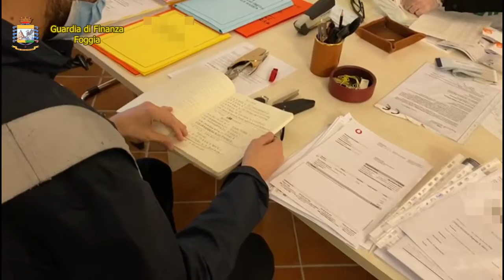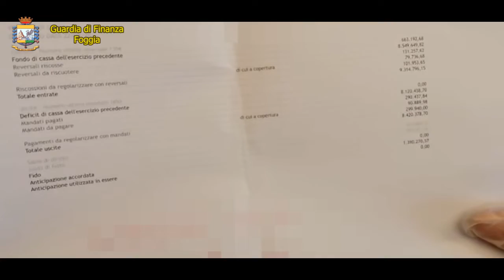Svuota le casse del Comune, arrestato dirigente dalla Guardia di Finanza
La Guardia di Finanza di Foggia, coordinata dalla locale Procura della Repubblica, ha eseguito l’arresto dell’ex Dirigente del settore economico e finanziario di un Comune del sub-appennino dauno che tra il 2018 ed il 2020 si sarebbe impossessato illecitamente di oltre 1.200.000 euro.
Militari del Comando Provinciale della Guardia di Finanza di Foggia, coordinati dalla locale Procura della Repubblica, hanno eseguito l’arresto dell’ex Dirigente del settore economico e finanziario di un Comune del sub-appennino dauno che tra il 2018 ed il 2020 si sarebbe impossessato illecitamente di oltre 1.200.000 euro, prelevandoli dai conti correnti del Comune sui quali era autorizzato ad operare in virtù del suo ufficio e versandoli sui suoi.
Centinaia le operazioni poste in essere nel tempo dall’indagato e analiticamente ricostruite dai militari, anche attraverso mirate indagini finanziarie e patrimoniali nonché approfondimento di segnalazioni per operazioni sospette inoltrate dal Nucleo Speciale di Polizia Valutaria (operazione convenzionalmente denominata “Cassa Comune”).
Le indagini hanno fatto emergere che il Dirigente del settore “Economico Finanziario” dell’Ente avrebbe “arrotondato” il suo stipendio (di poco inferiore ai 2.000 euro) con ingenti entrate “extra” non spettanti a titolo di emolumenti, arrivando, in un’occasione, a riconoscersi in un solo mese indennità accessorie per straordinari per €. 41.000. Di altre somme si sarebbe appropriato attraverso l’incasso di assegni tratti sui conti del Comune a suo beneficio. Infine, avendo in ragione del proprio servizio e ufficio la disponibilità delle finanze dell’ente pubblico sono stati ordinati mandati di pagamento/bonifici dalle casse comunali su conti correnti intestati al funzionario o su cui lo stesso poteva operare.
Tutti i mandati di pagamento riportavano causali generiche e/o insussistenti. Le appropriazioni illecite del funzionario non si sono interrotte neanche dopo essere stato sospeso dalla propria Amministrazione comunale.
Per tali ragioni, il predetto dipendente pubblico è stato deferito dai Finanzieri del Nucleo di polizia economico finanziaria di Foggia alla Procura della Repubblica per i reati di peculato e autoriciclaggio, ed oggi è stato tratto in arresto ed associato alla locale Casa Circondariale in esecuzione della Ordinanza di Custodia cautelare in carcere ordinata dal Tribunale di Foggia, su proposta della medesima Procura della Repubblica.
Il profitto delle costanti, reiterate illecite appropriazioni di denaro pubblico è stato scientemente reinvestito nell’acquisto di beni mobili ed immobili, criptovaluta (Bitcoin) nonché nel finanziamento di imprese intestate a consapevoli prestanome, di fatto gestite dall’indagato.
Pertanto, il Tribunale di Foggia ha accolto la richiesta della Procura della Repubblica di sequestro preventivo anche per equivalente, finalizzato alla confisca, dei beni e delle disponibilità dell’arrestato di valore corrispondente al profitto - 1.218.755 euro - dei reati contestati.
Sono state individuate, ai fini del sequestro, 4 società, 2 parafarmacie, 1 struttura ricettiva Bed & Breakfast, 13 appartamenti, conti corrente e criptovaluta (Bitcoin), 1 imbarcazione, 3 autovetture ed 1 motoveicolo.
Sono peraltro in corso accertamenti finalizzati a segnalare alla Procura della Corte dei Conti la responsabilità amministrativo contabile, ovvero patrimoniale, per l’inosservanza degli obblighi di servizio da parte del funzionario arrestato.
L’attività di servizio si inquadra nel costante presidio della Guardia di Finanza - in sinergia con la Procura della Repubblica di Foggia - a tutela del buon andamento della Pubblica Amministrazione e a contrasto dei reati commessi da dipendenti pubblici infedeli, al fine di recuperare e restituire alla collettività le risorse illecitamente sottratte ai bilanci pubblici.